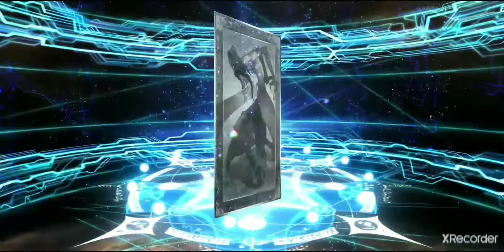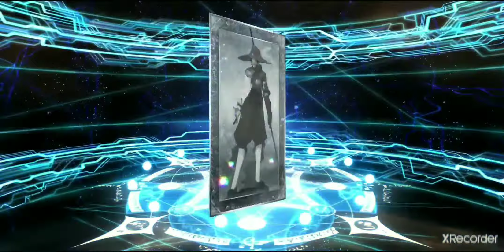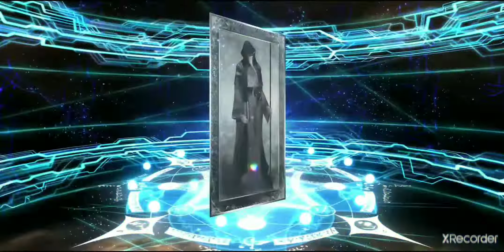FGOガチャ！キャストリア狙いの呼符210枚結果まとめ‼️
FGOピックアップガチャ！
キャストリア狙いの呼符210枚まとめ！

星になります⭐️